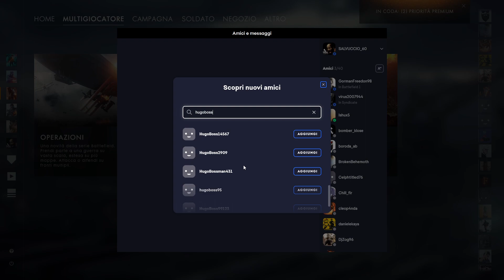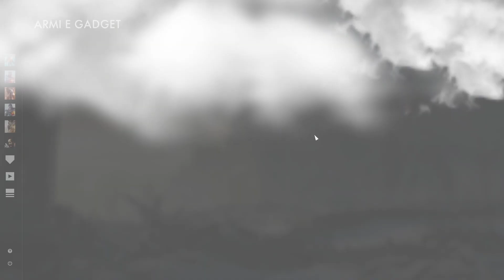BATTLEFIELD 1 ITA/PC with gormanfreedon and hugoboss1945 part 1